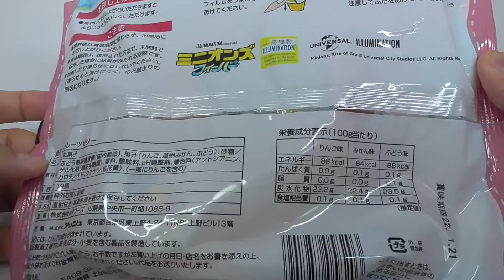ミニオンズ フルーツゼリー Minions Fruit Jelly